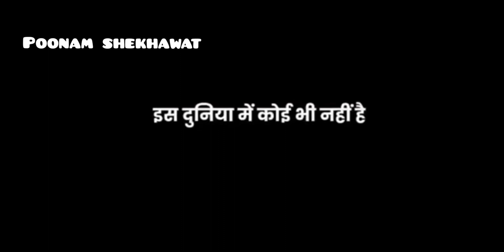अजीब हैं इस दुनिया के दस्तूर भी | emotionalstatus sad_status # viral_video poonam shekhawat